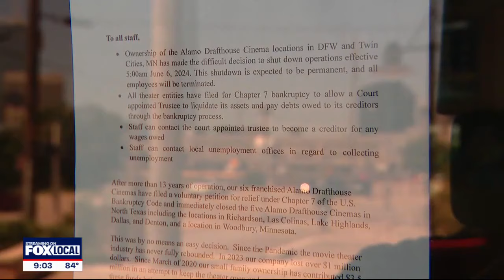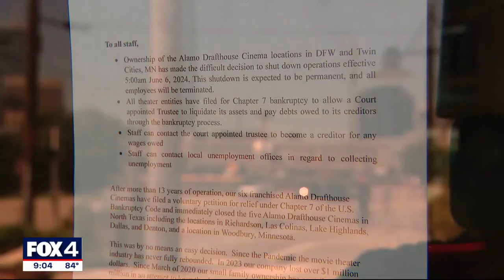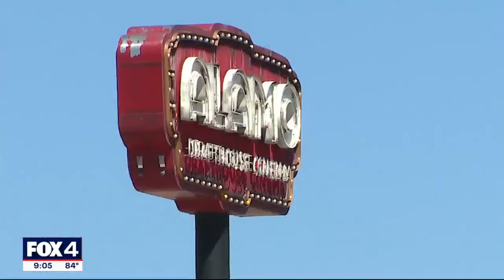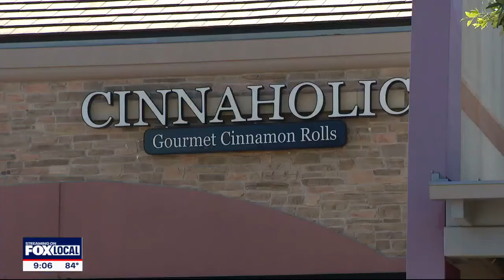Alamo Drafthouse theaters in North Texas closed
The company that franchised the Alamo locations in North Texas abruptly announced that it is filing for Chapter 7 bankruptcy. As a result, the theaters in Richardson, Las Colinas, Lake Highlands, Dallas, and Denton and a location in Woodbury, Minnesota, will close.